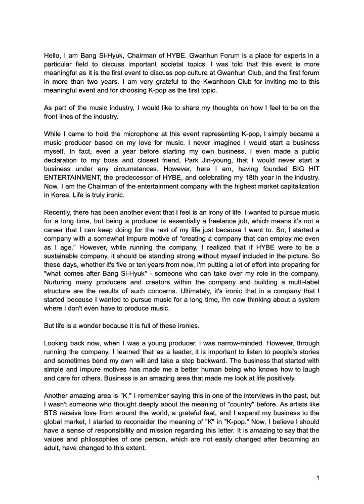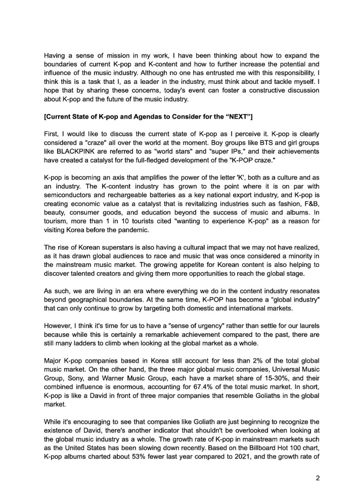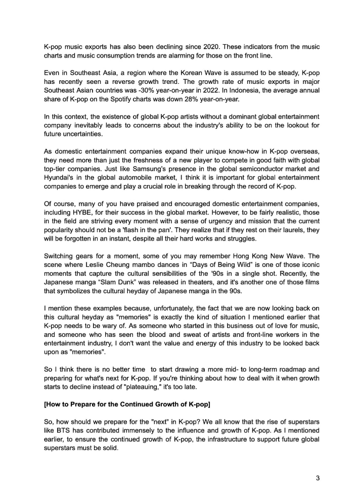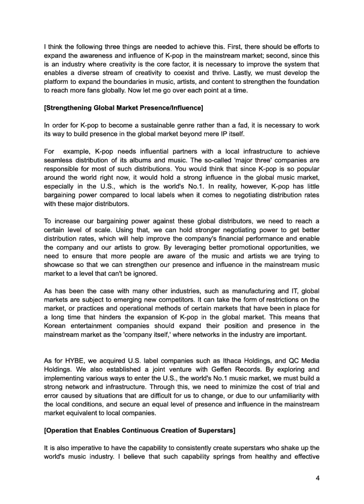Bang Si Hyuk Press Conference 15.03.2023 💜